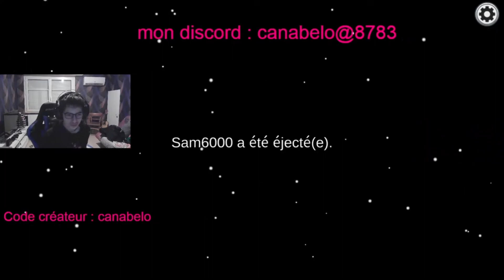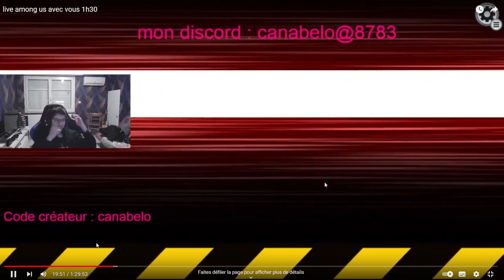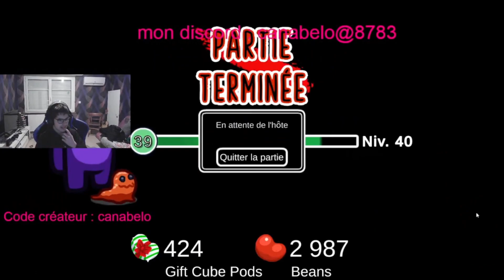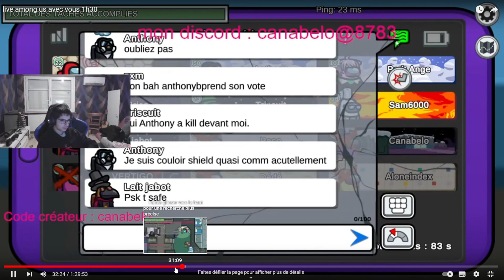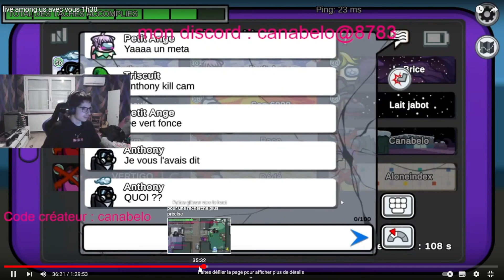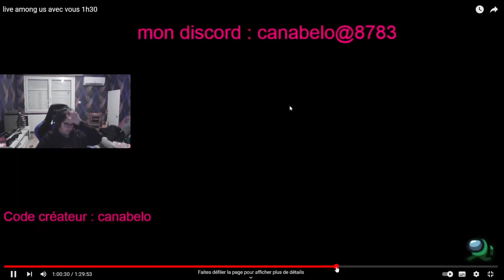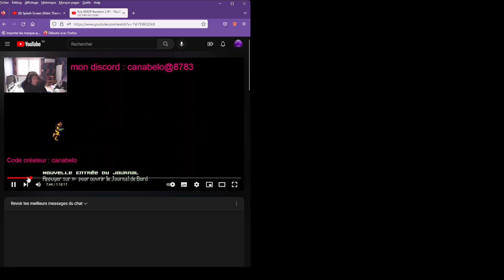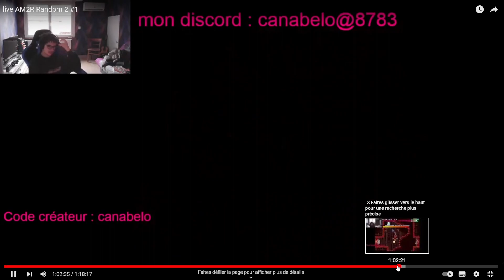Quand la chance est à tes côtés ! Best of de la semaine #1